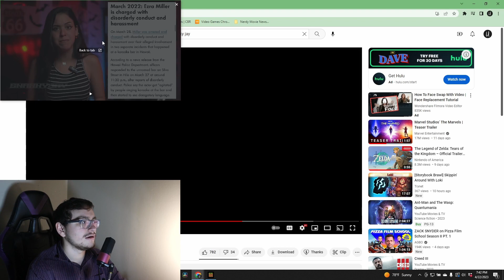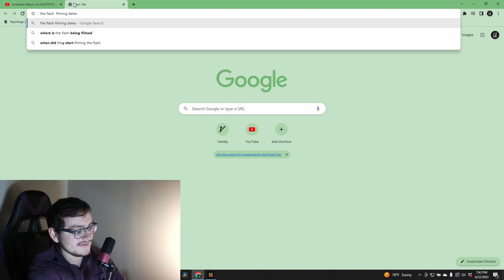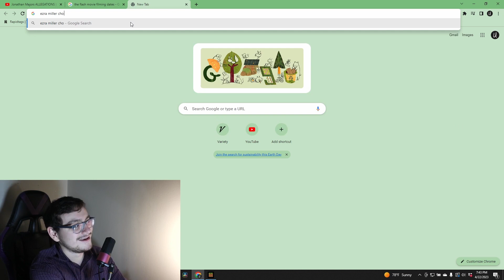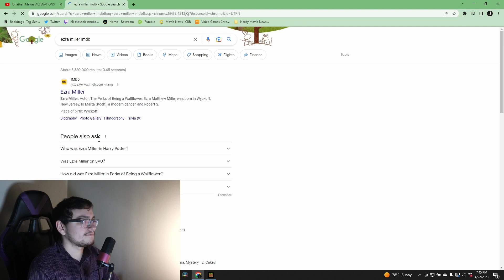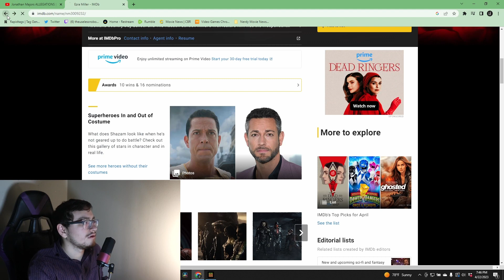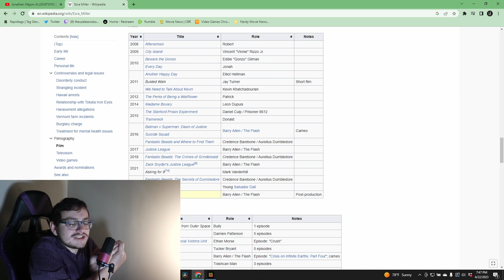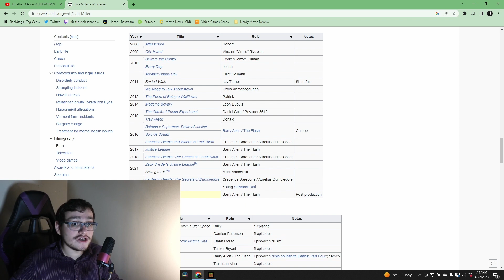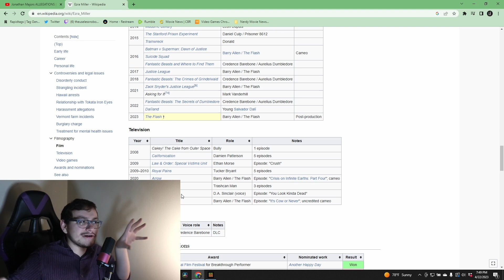Snarky Jay IS WRONG About Ezra Miller and Jonathan Majors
Emma Roberts wildin' apparently.